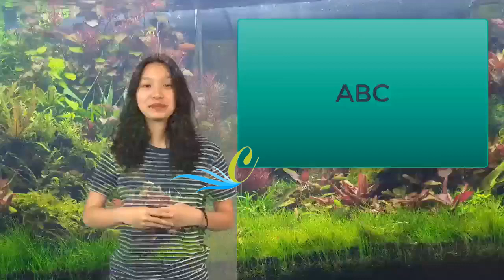Significado de los sueños | Lydia Patton